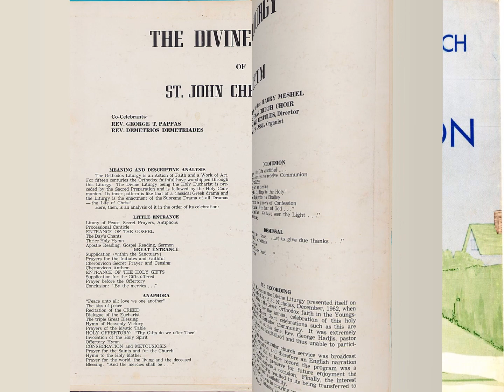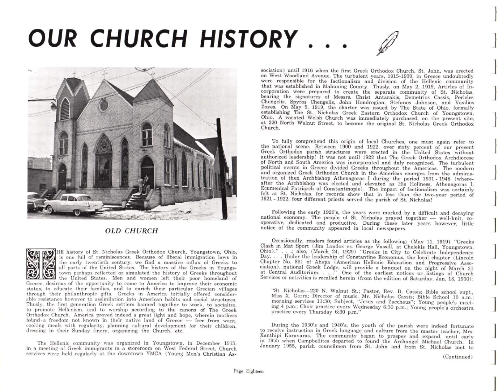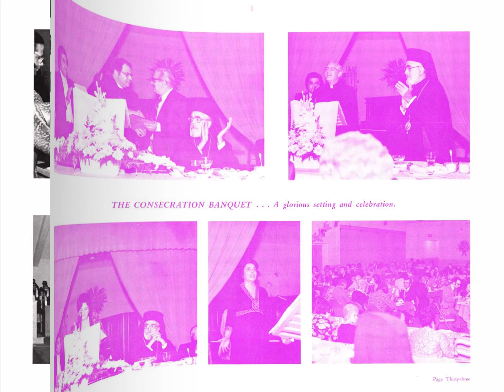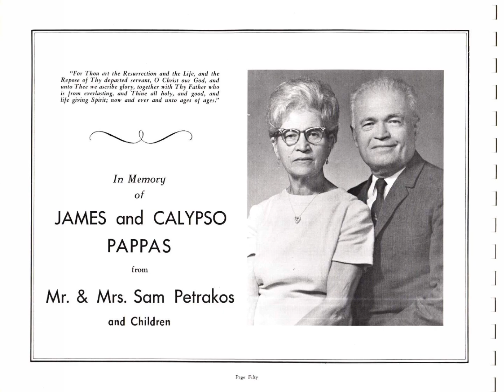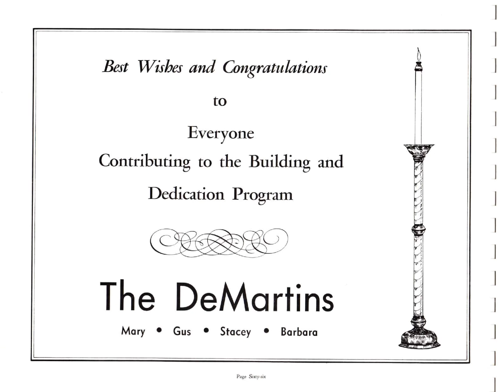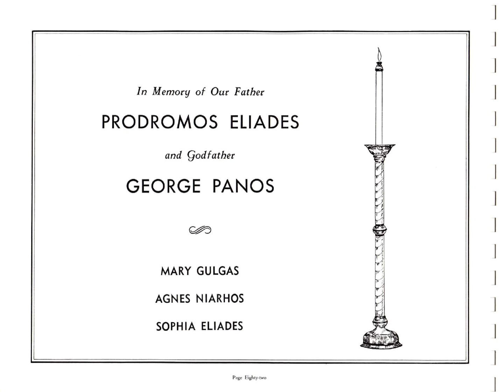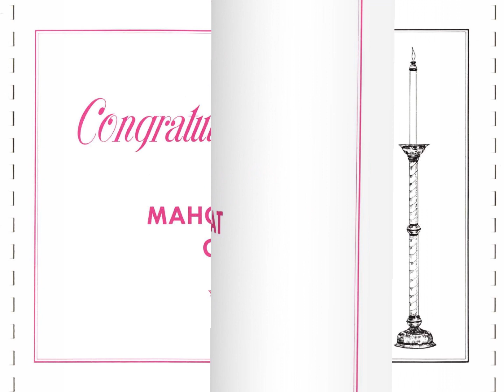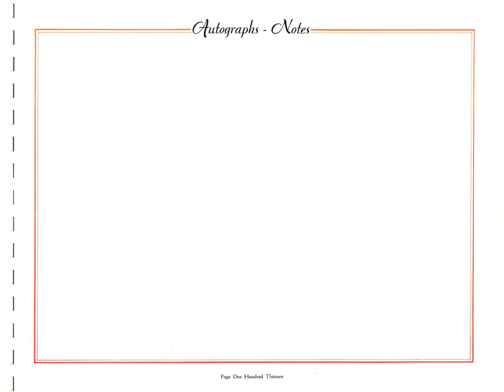St. Nicholas, Youngstown Feast Day 1962. Divine Liturgy aired on WFMJ Radio, narrated by Sen. Meshel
This video was produced by digitizing an LP Record and a commemorative album from St. Nicholas Greek Orthodox Church in Youngstown, Ohio.

Assistance in the production is attributed to the Youngstown Historical Center of Industry and Labor (YHCIL) caretaker of Sen. Harry Meshel’s Papers, alongside Mr. Fentules, collector and printer for the parish.

The upload has been facilitated by the Hellenic Preservation Society of Northeastern Ohio, The unified voice of Hellenes in Northeastern Ohio.

Although there is an age difference between the audio recording (1962) and the commemorative album (1974) they are both historic in provenance, complimented by virtual memory, as the album contains photographs and descriptions from the beginning of their history, while the recording includes the voices of parishioners within it.

From the Dust Jacket:
The Divine Liturgy of St. John Chrysostom
Hosted at St. Nicholas Greek Orthodox Church in Youngstown, Ohio
WAM RECORDS

Co-Celebrants:
Rev. George T Pappas
Rev. Demetrios Demetriades

Narrator:
Senator Harry Meshel

St. Nicholas Choir:
Miss Diane Fentules, Director
Miss Bess Vassil, Organist

“The opportunity to record the Divine Liturgy presented itself on the occasion of the Feast Day of St. Nicholas, December 1962, when the three congregations of the GrEek Orthodox faith in the Youngstown, Ohio area joined for the annual celebration of this holy day at St. Nicholas Church. Joint celebrations such as this are traditional in this Greek Orthodox Community. It was extremely unfortunate, however, that at this time, Rev. George Hadjis, pastor of St. Nicholas Church, was hospitalized and thus unable to participate in this celebration.
For the first time, this particular church service was broadcast over WFMJ Radio, Youngstown, and therefore an English narration seemed appropriate. The idea to tape record the program was a natural result of the desire to preserve for future enjoyment the beauty of this reverently auspicious occasion. Finally, the interest stimulated by the tape recording resulted in its being transferred to L.P. record form for general availability.
The participants herein join in praying you will receive as much joy and satisfaction in the listening as was derived in the creating of this religious experience.”
Signed,
H.M.

The physicality of the audiovisual material used in this production, including the record and commemorative album are under the caretaking of HPS.
This use is intended to contribute to a transformative, educational, and non-commercial presentation. The incorporation of such materials does not imply ownership or endorsement of this content by the creators or owners of the referenced materials.